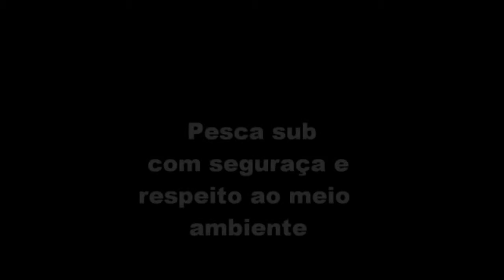Equipe Guará Sub 02/02/13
Apenas teste com a câmera e editor de video.